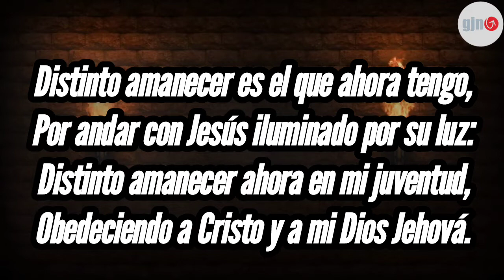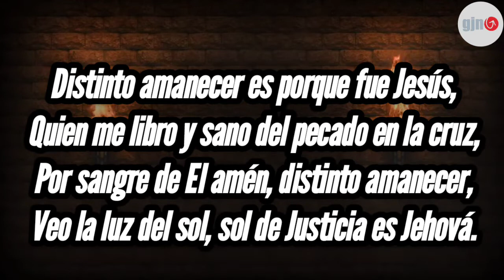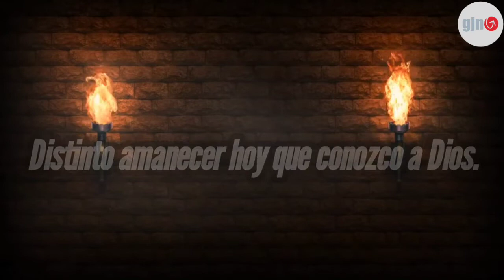68 | Distinto Amanecer (Pista) Corario Juvenil -GJN